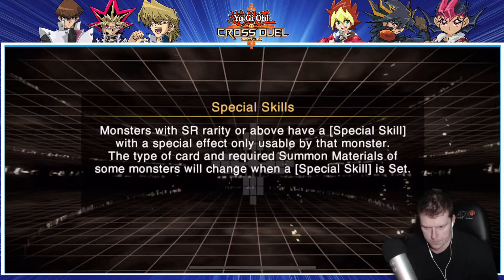COHESION STARDUST IS TERRIFYING | ODD-EYES DECK VS RANKED Yu-Gi-Oh! CROSS DUEL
You being here is the best thing I can ask.

Member Perks:
• Custom Emoji
• Member Shout Outs
• Yu-Gi-Oh Duel Rooms & Verse Me.
• Your own Loyalty Badge for in chat & on the Channel
& so much more check it out

• Gamertag: TheDarkHorsex
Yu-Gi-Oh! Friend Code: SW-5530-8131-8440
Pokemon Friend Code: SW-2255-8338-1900